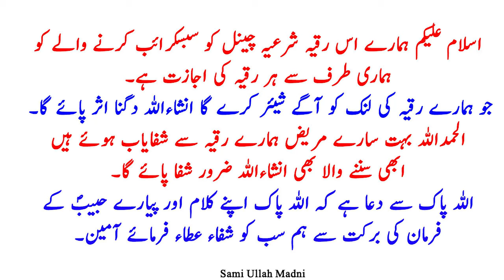Removed All Jinnat Effects From Body Ruqyah Shariah By Sami Ulah Madni #114